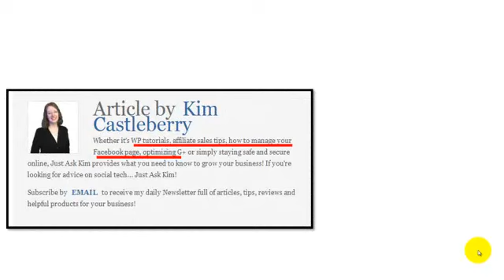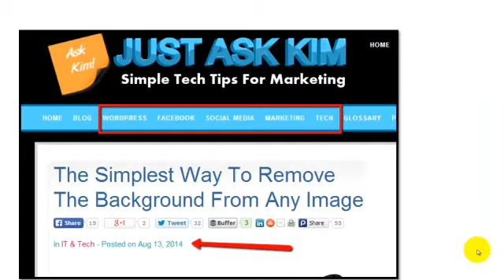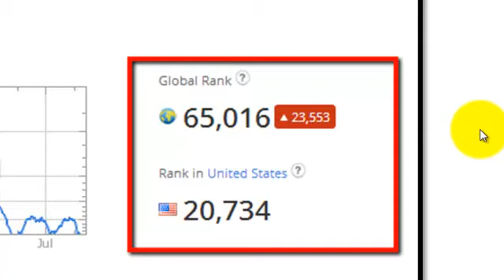WordPress help: It's just one proven source away!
In this tutorial you will discover who are where you need to go, the very next you need -WordPress help.

This proven source, should definitely be at the top of your list! Because it can and definitely will, serve you in a positive manner.In more ways than one.